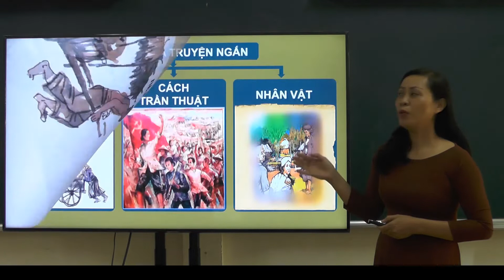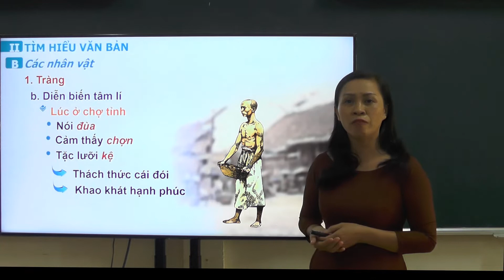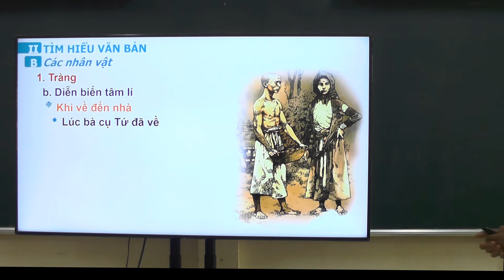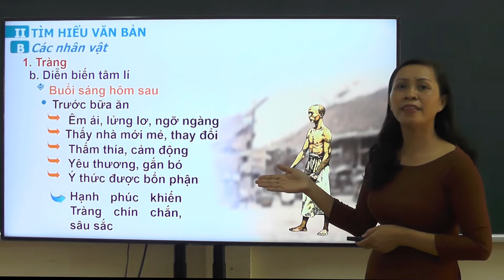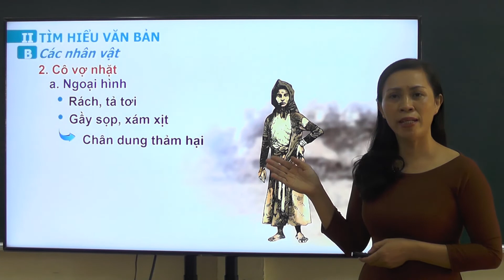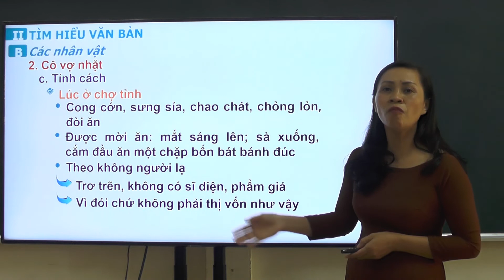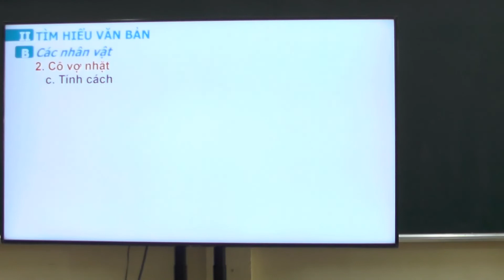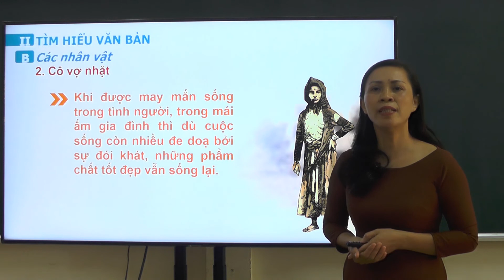Văn 12 - Vợ nhặt (tiết 2)